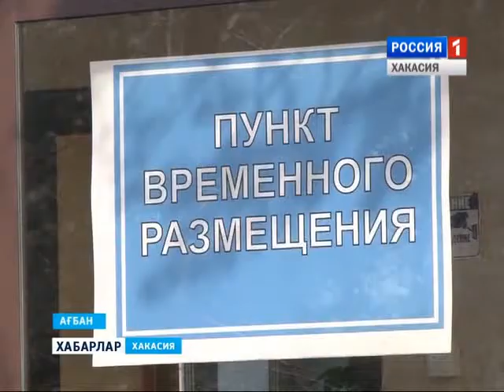Путин в Хакасии